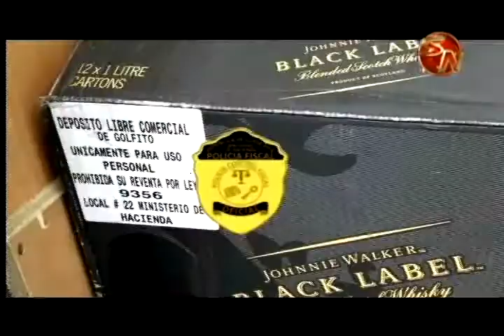Decomisaron licor en Buenos Aires de Puntarenas